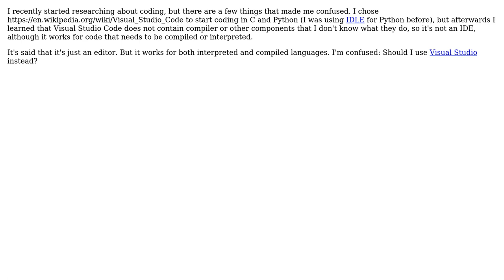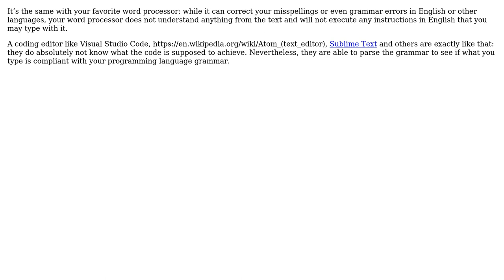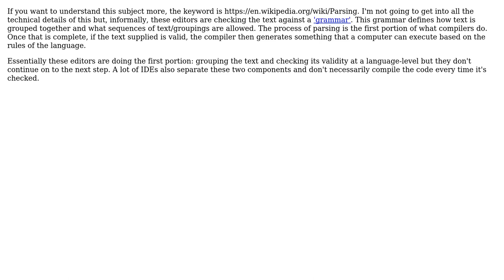Software Engineering: How does code work without getting compiled or interpreted? (5 Solutions!!)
Software Engineering: How does code work without getting compiled or interpreted?

With thanks & praise to God, and with thanks to the many people who have made this project possible! | Content (except music & images) licensed under CC BY-SA | Music | Images & others | With thanks to user VTRV user Polygnome user Peter Mortensen user lennon310 user JimmyJames user Christophe user Burcu Avcu user autophage and the Stack Exchange Network Trademarks are property of their respective owners. You are responsible for your own actions.